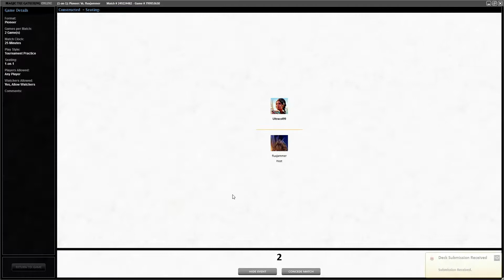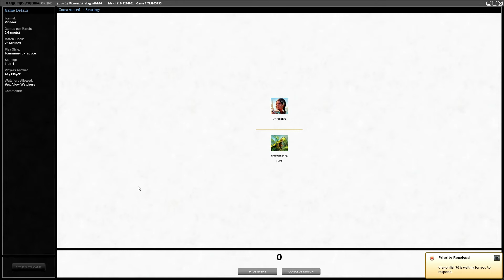Niv needs a hero pioneer Tech VS Naya Win, Green, Elemental (MTGO Pioneer)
Long play no commentary

 Recovering from sickness saving the voice